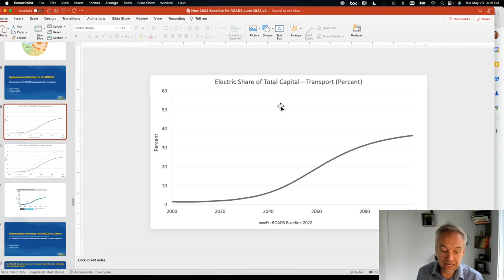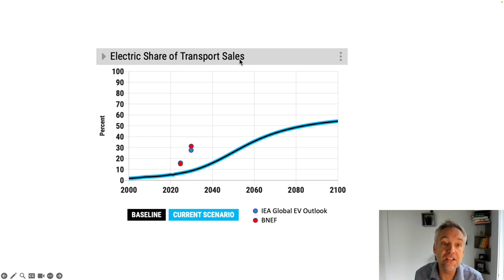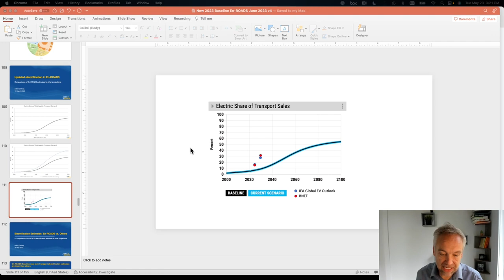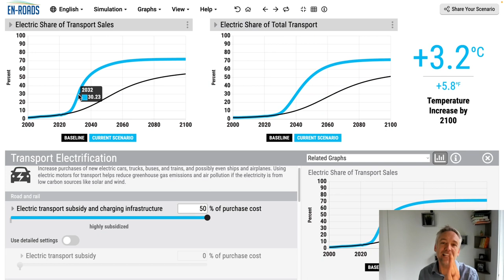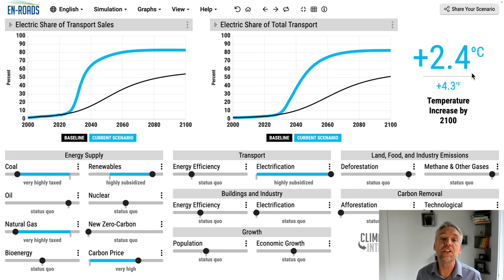June 2023 Release: Electrification in En-ROADS, Part 2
Comparing rates of transportation electrification to others’ estimates—in particular, the International Energy Agency’s (IEA) Global EV Outlook and Bloomberg New Energy Finance (BNEF).